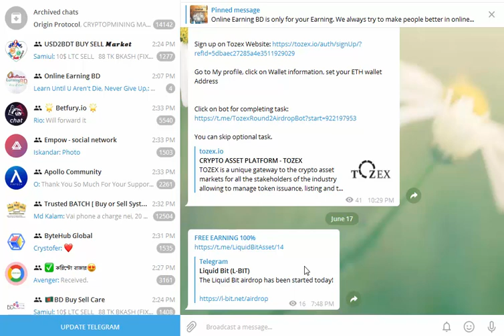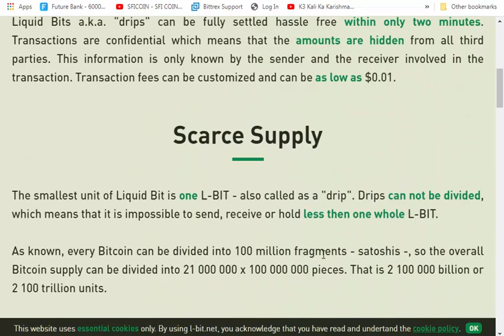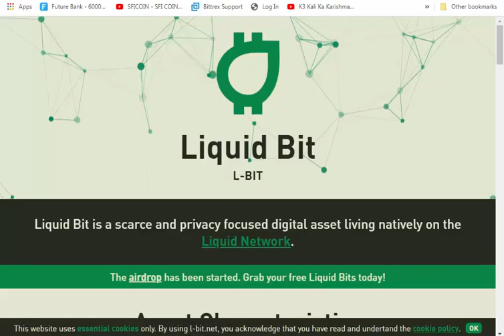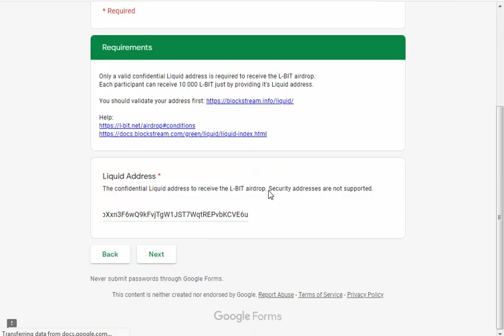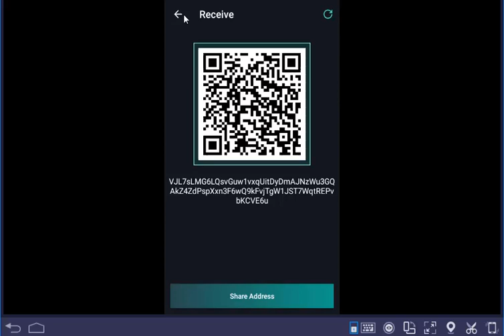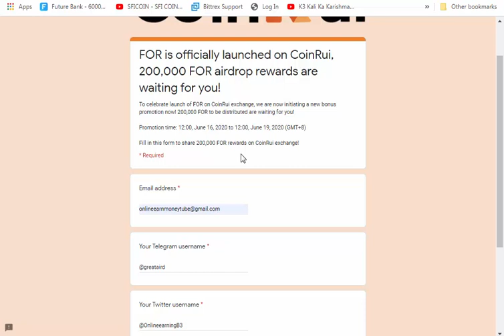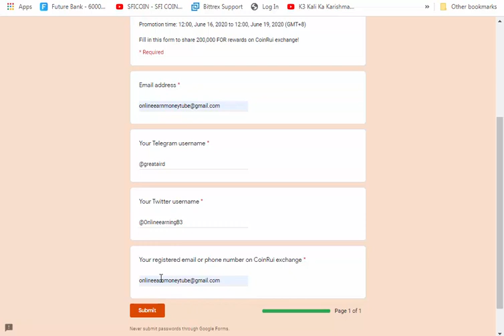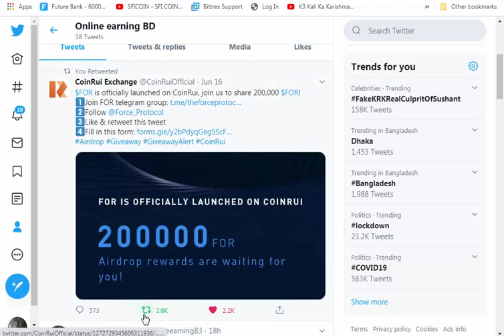LBit Airdrop Received in 24 Hours & Update|| 200000 For Token Prize Pool on CoinRui Exchange Listed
1. Lbit Airdrop
2. For Token Prize Pool